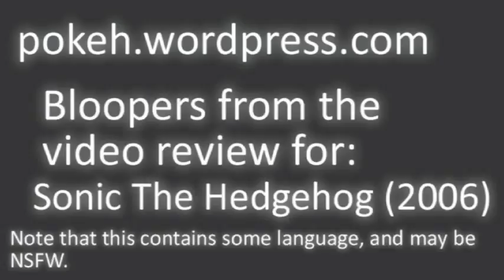Sonic Review - Bloopers (Potentially NSFW)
Outtakes from clips of audio where I messed up my wording from the Sonic the Hedgehog (2006) review.